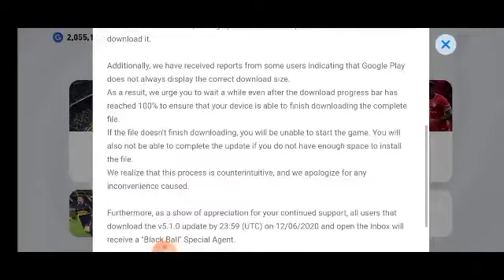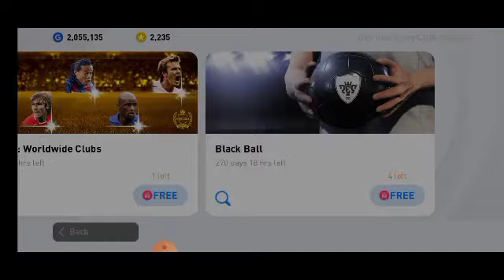Free 3X Legends + 5 Black balls Pack Opening in PES 2021 Mobile